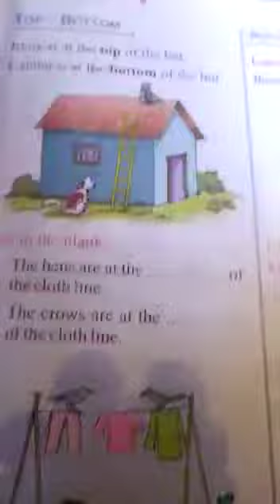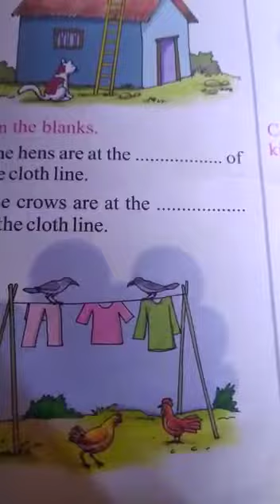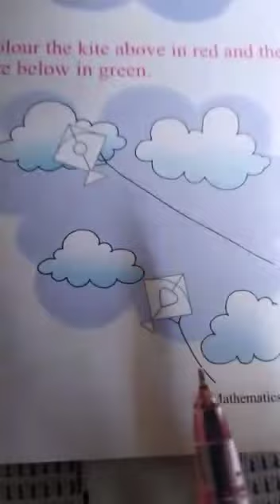Pre-number concept above - below